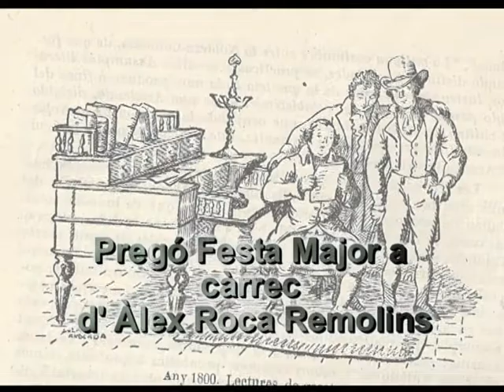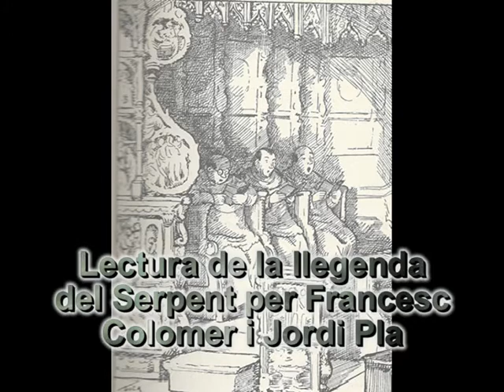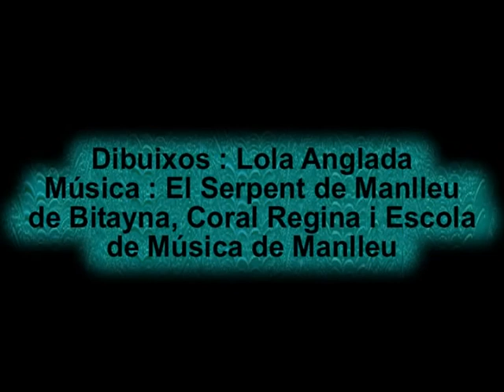MANLLEU. FESTA MAJOR 2011, 2a edició ampliada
Relació de les activitats que es fan a Manlleu durant la Festa Major de l'any 2011, vistes amb dibuixos de Lola Anglada. S'hi pot veure els diferents cartells que s'han editat amb motiu de la Festa, amb el nom dels corresponents autors. En aquesta segona edició s'hi ha inclòs dues activitats reivindicatives organitzades per un grup de manlleuencs